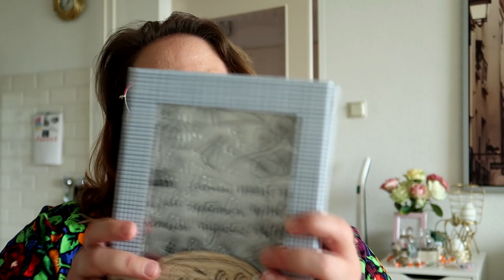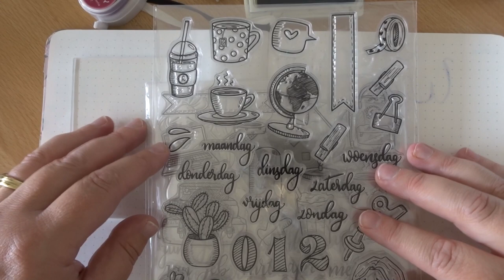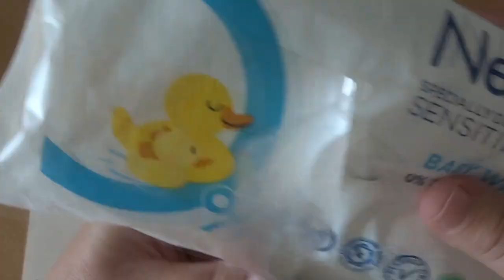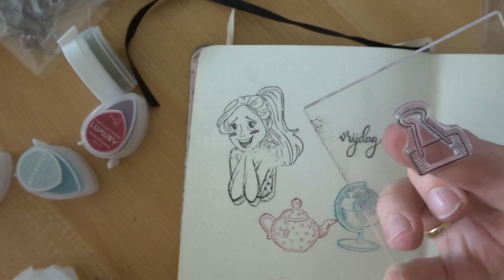UNBOXING CREACHICK CLEARSTAMPS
In deze unboxingsvideo kun je zien wat ik vind van de eigengemaakte nieuwe clearstamps van Creachick. Hieronder vind je de link naar haar kanaal:

Hoi, ik ben Bianca! Als je houdt van gezellige kletsvlogs en freubelen ben je bij mij aan het juiste adres. Veel kijkplezier!